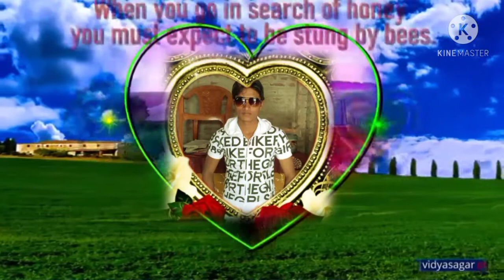Naya surjapuri videos MD sarfaraz Alam 6205778819👍💓🌷 6